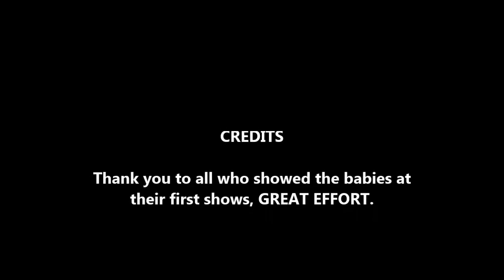Wazzat Xoloitzcuintle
Xoloitzcuintle in Australia, setting the path for others to follow.